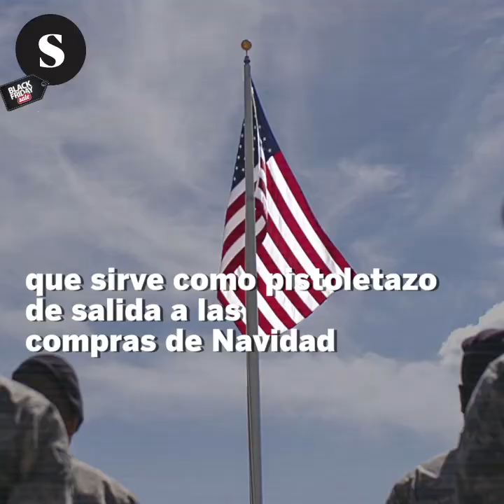Black Friday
El 'Black Friday' se ha "asumido" en España de forma bastante más rápida que en otros países de Europa.